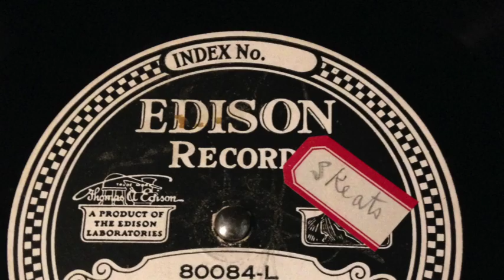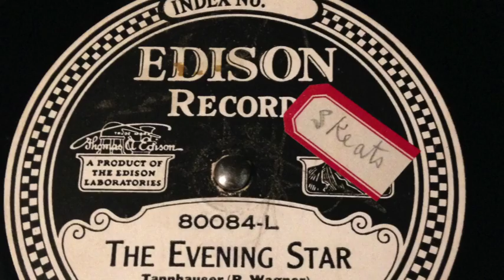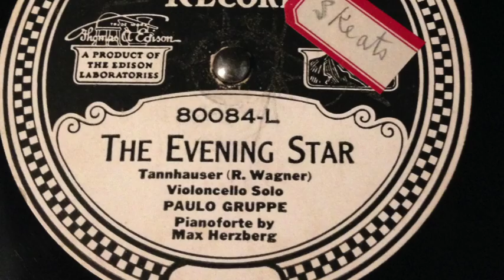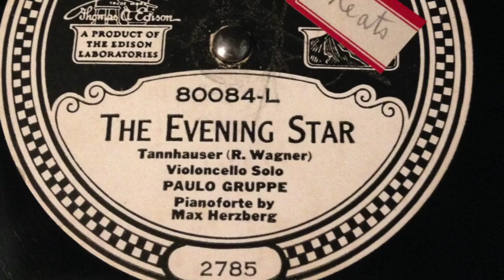Edison Record - The Evening Star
Edison "Diamond Disk" flat record number 80084-L, The Evening Star, from Wagner's "Tannhauser."  Violoncello Solo by Paulo Gruppe, and Pianoforte by Max Herzberg.  Practically the only machines that could play these were Edison players...the grooves were vertically cut, instead of horizontal.  This is played on a genuine Edison console player.